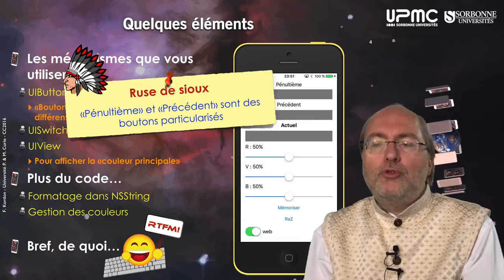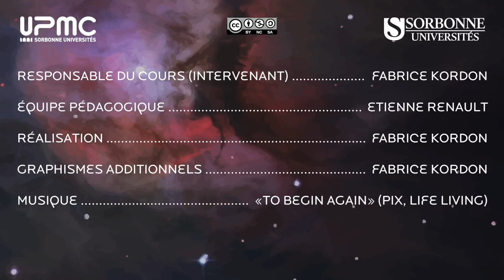057 — «NuancierRVB» en mode programmatique Objective C